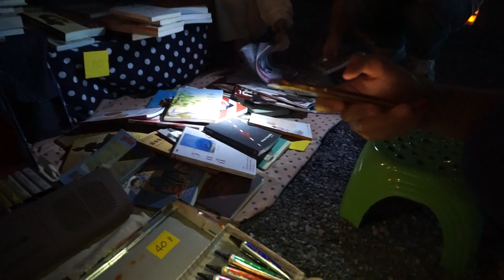REAL Dark Night Market! 🌚 New nightlife market spot : Fai Chai Market ( Flash light)🔦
Have you ever been to “Night Market” ?… and you know what that’s not a REAL night market. This time I would like to show you a real night market. I mean that’s a dark night market, you can’t see anything, not even your face! No, I’m just kidding. So This is “Ta Lad Fai Chai” that you have to have a flashlight when you are shopping. A New experience is waiting for you, Don’t miss it.

Hi Everyone, So This is a next EP of the last video “Art shopping place near Sao Sara Rd: Chang Chui” and we’re going to shopping at the market there….. this market is open on Thursday ONLY. So this’s like a rare market in Bangkok. “Ta Lad Fai Chai” Ta lad is a Thai word, that means to market and Fai Chai means a flashlight. So that’s mean you have to have a flashlight for a shopping and look around there.

Ta lad Fat Chai is a new night market in Bangkok. Not many people know this market, not even a locals because most of the shop sell secondhand clothes and furniture, art, music CDs, old records and toys. But They also have a first hand, Don’t worry ;P

Ta lad Fat Chai, they don’t turn on a light because they want to make a market like a real night market. So I can make sure this market is a real night (dark) market.

This market is located at Changchui where is in Pinklao ( Bangplat) it’s near the old town ( Pra Keaw Temple) or Kao Sarn Rd. You can take a taxi from there. If you want to go by Skytrain or underground, you have to take a taxi from the last station. I’ll link in the “How to visit” part.

How to visit Ta lad Fat Chai at Chang Chui

➤ Address:
462 Sirindhorn Rd, Khwaeng Bang Phlat, Khet Bang Phlat, Krung Thep Maha Nakhon 10700

Access:
★Bus : ปอ. 515, ปอ. 539

★ BTS: stop at  Victory monument station  and then take a bus number ปอ. 515, ปอ. 539 toChangchui
★MRT to Hua kampong Station and then take bus number 40 or 507 to Central Pinklao and then take a taxi to Changchun or you can take a taxi from MRT.

★ Taxi, Grab, Uber, Tuktuk, Motor Bike (win)

Hours:
Tuesday- Sunday : 11AM - 10 PM

Edited by Pimpimon R."